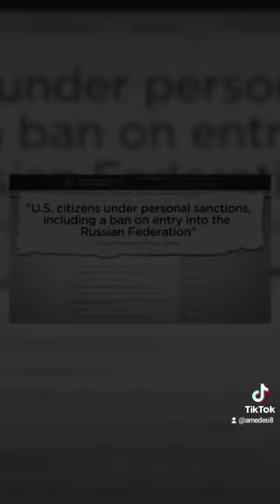Erin Isabelle Burnett Mix - Reacts to Russia banning Her from entering Country